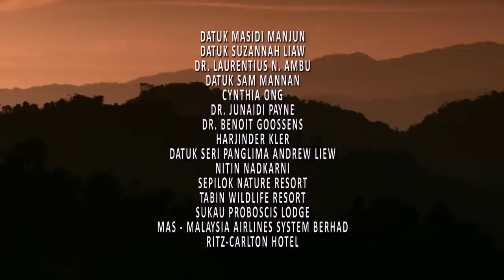Animals Planet + Among the Great Apes with Michelle Yeoh